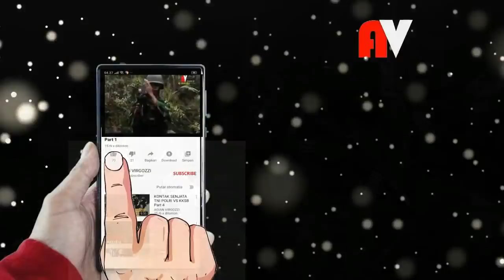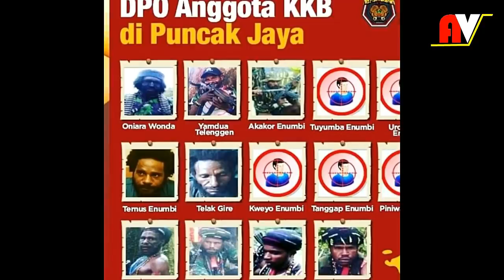DPO KKB PALING DICARI,DITANGKAP SETELAH DITEMBAK DI PAPUA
DPO Paling dicari,Anggota KKB ditembak TNI Polri, Oniara Wonda anggota KKB pimpinan Purom Wenda akhirnya tertangkap setelah ditembak Satgas Nemangkawi pada hari Minggu,31 Mei 2020 di Kampung Igimbut, Distrik Pagaleme, Kabupaten Puncak Jaya, Papua saat sedang berada di rumah Yotinus Telengan.